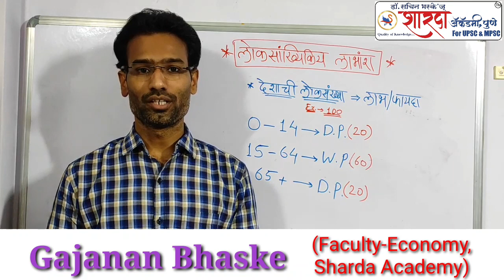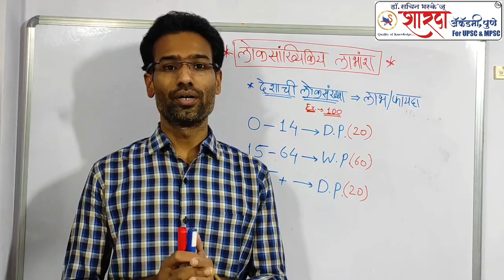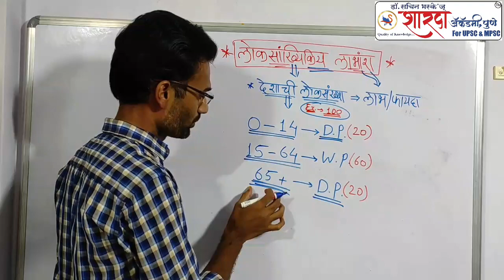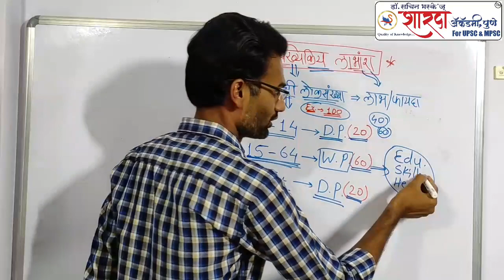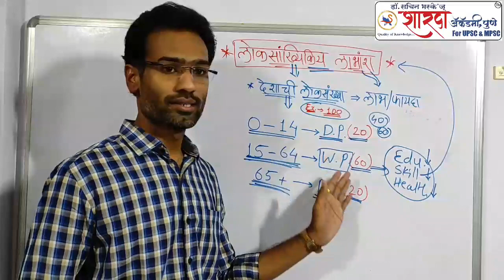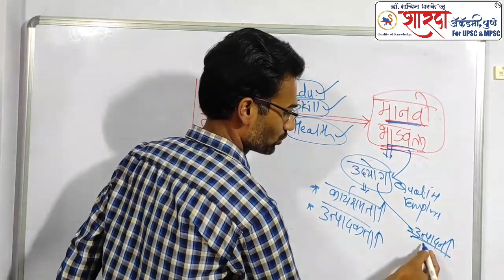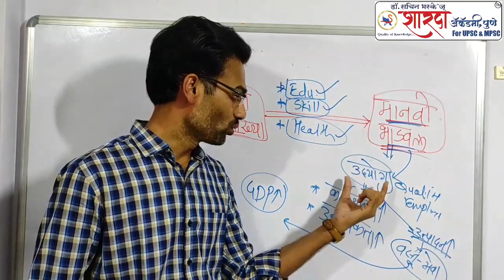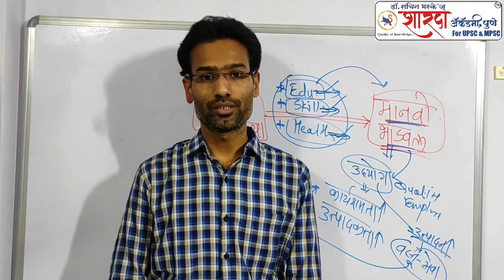Economy Demo Class By Gajanan Bhaske